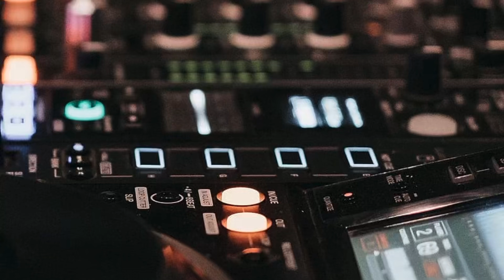Don’t Test me - Remix Dj Wouell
Voici un remix que j’ai fait, si vous avez des demandes spécial faites moi en part dans les commentaires et je le ferai.